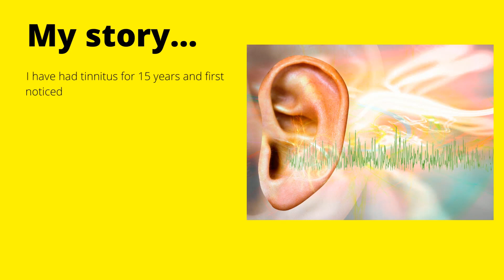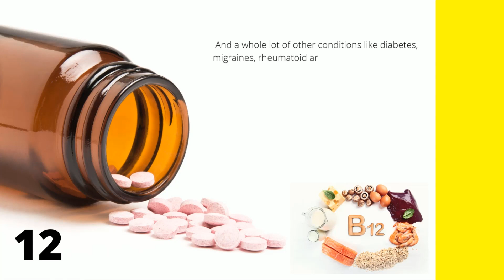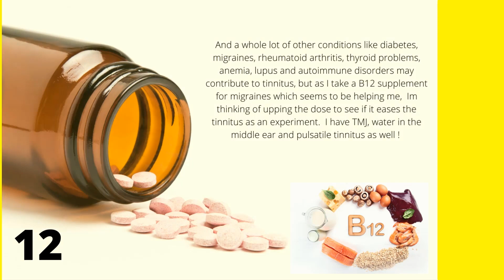12 causes of Tinnitus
I made a list of all the possible causes of tinnitus.  I have suffered from tinnitus for 15 years hoping for a cure.  At the moment I take B12 vitamins as this seems to help me get less migraines but B12 deficiency can also be a reason for ringing and buzzing in the ears.